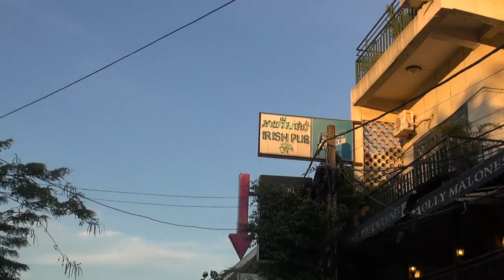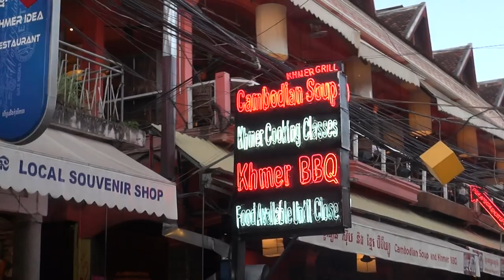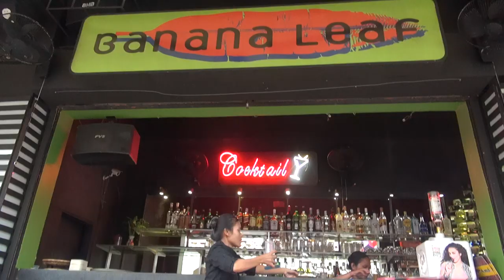Pub Street, Siem Reap, Cambodia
People come to see Angkor Wat; a Gin n Tonic never goes amiss... Cambodia growing into 21st century...